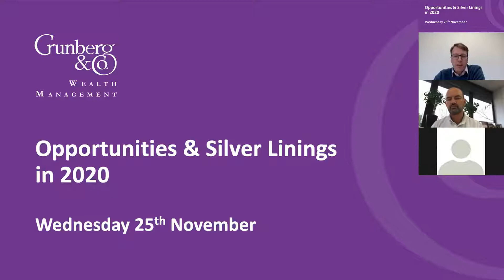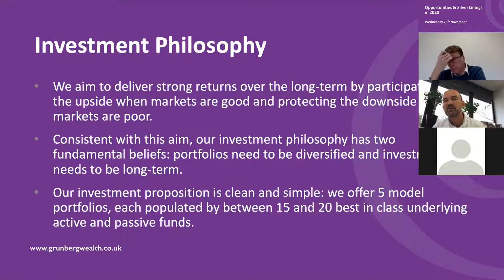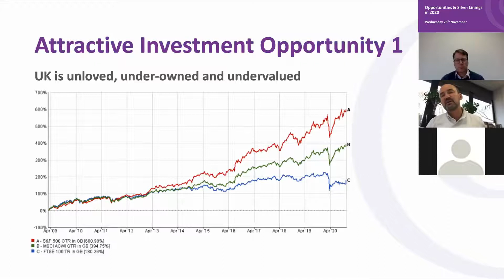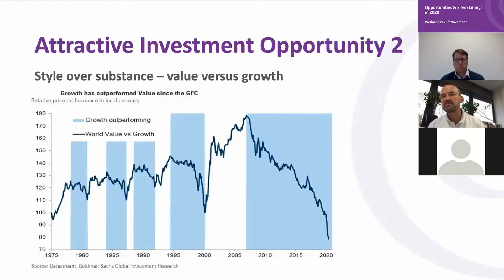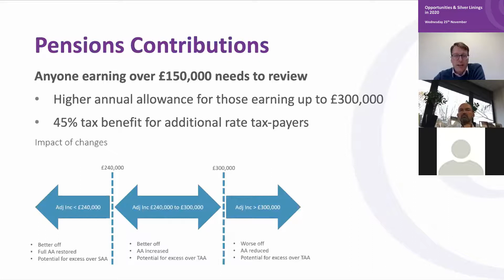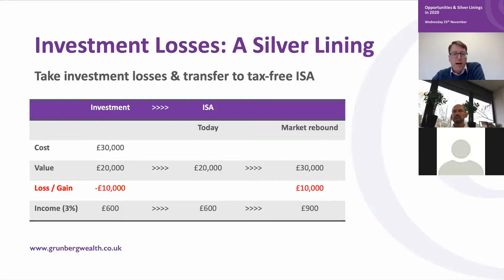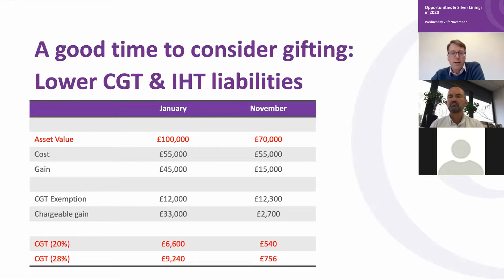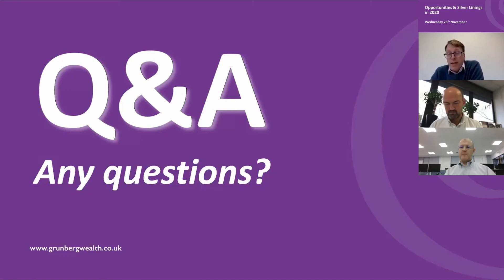Grunberg Wealth Webinar - Opportunities & Silver Linings in 2020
The last year has been challenging for savings and investments, but despite the uncertainty, a number of opportunities have emerged for savvy investors to help maximise their wealth.

To help you identify and take advantage of these silver linings, our team at Grunberg Wealth Management hosted an informative webinar.